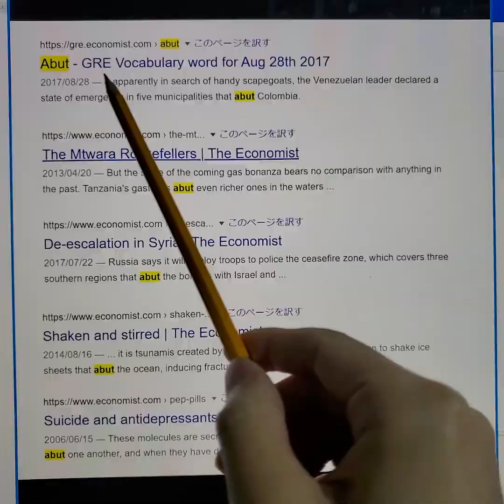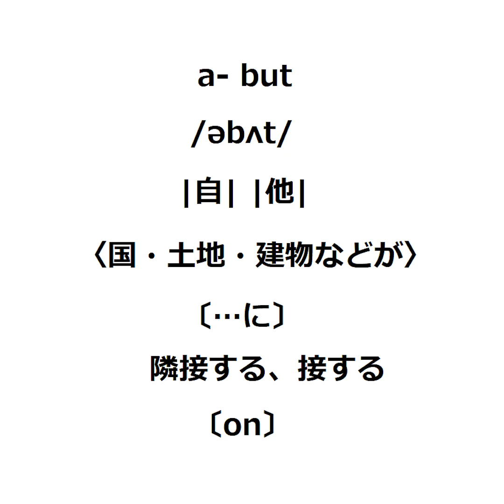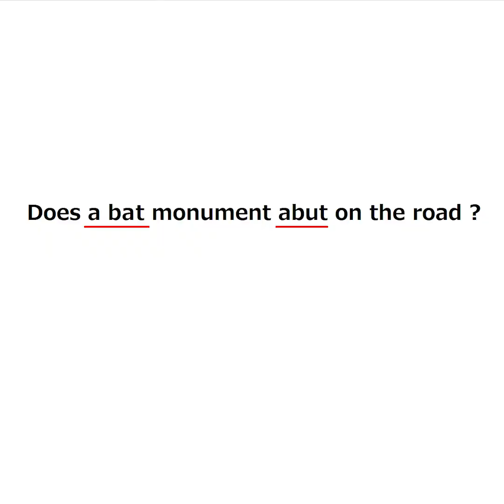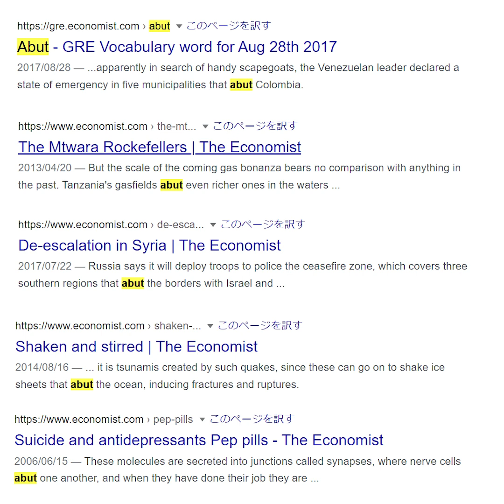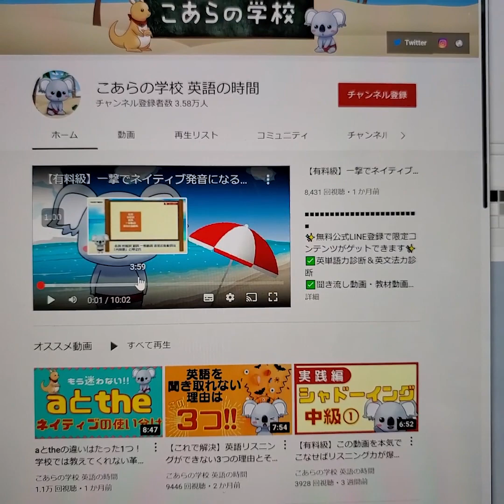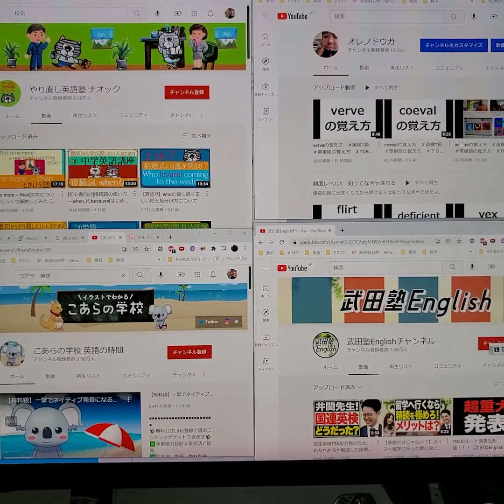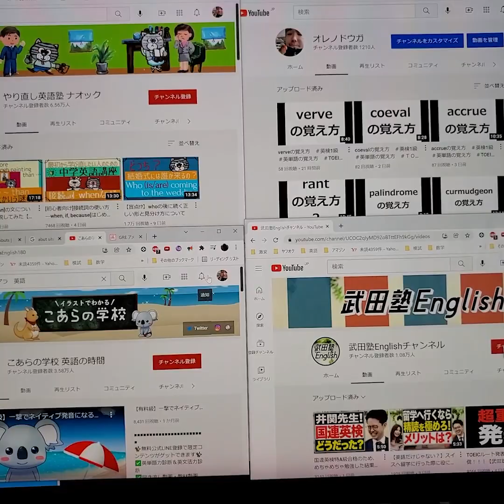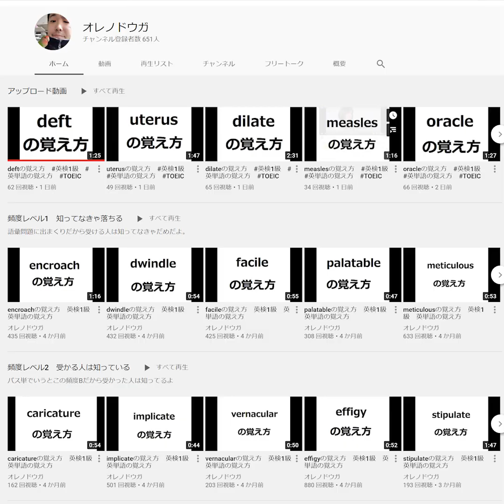abutの覚え方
15000語レベルだよ。

海外新聞記者がどう使ってるか確認したい人は↓
newsweekで